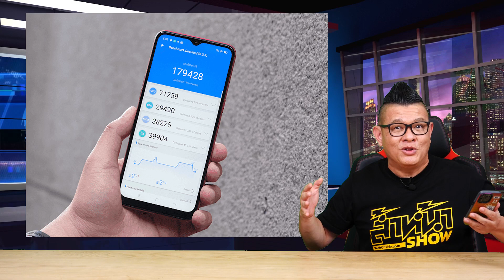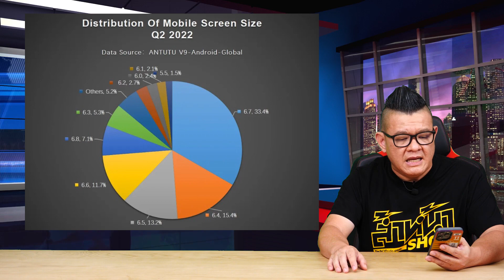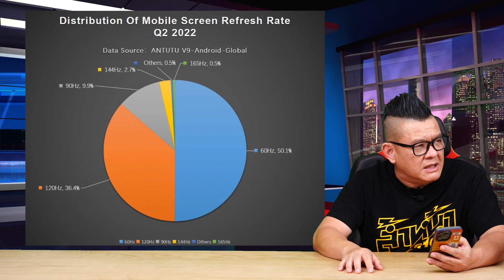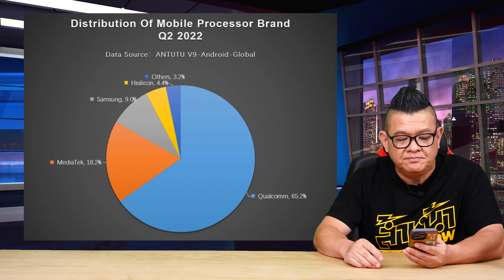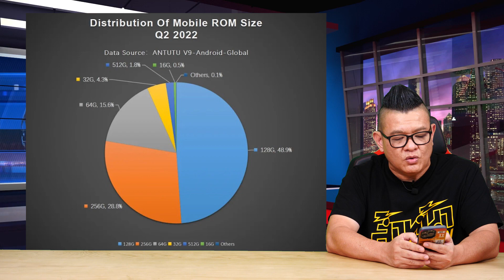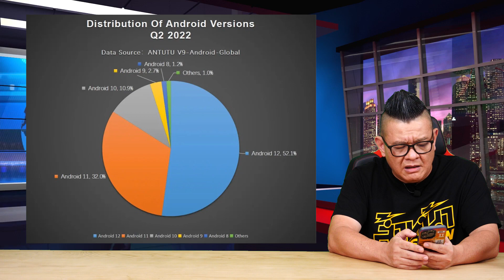Aututu เผยคนส่วนใหญ่ใช้มือถือเสปคอะไรบ้าง จากการที่คนเข้าไปทดสอบใน Aututu